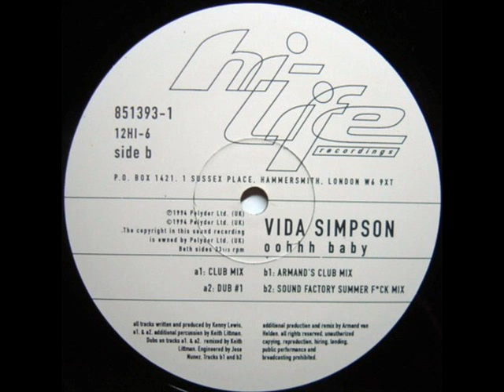Vida Simpson 'Oohhh Baby' (Club Mix) *Casa Loco / Niche*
Early KLM & Jose Nunez production...